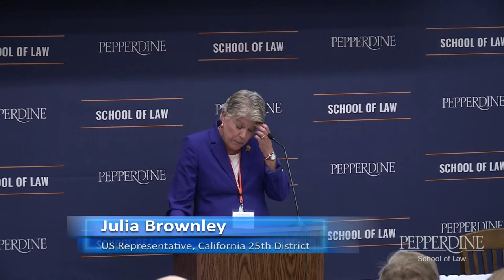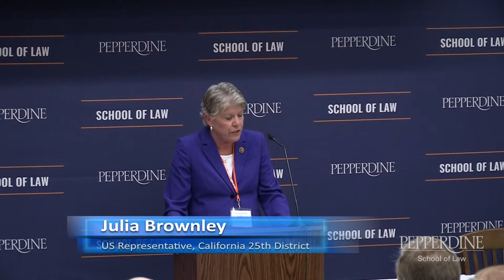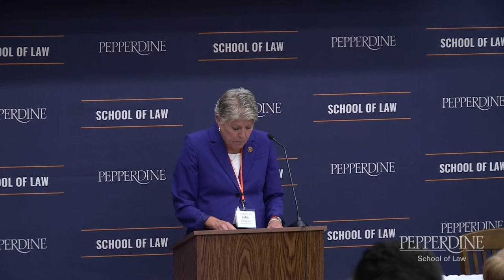KEYNOTE SPEAKER: Julia Brownley, U.S. Representative, 26th District of California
Access to Justice for Veterans: Coordinated Responses of a Grateful Nation on Nov. 3-4, 2016.

The conference will address coordinated community responses for veterans’ legal needs and complex intersecting issues. Speakers and conferees will discuss public and private responses in policy and practice, culture and law. The School of Law invites lawyers, academics, and professionals to participate with speakers representing diverse disciplines and institutions. Our nation faces a critical moment of reckoning and response to a crisis in veterans’ housing, health, and well-being. Pepperdine hopes that this conference can advance our communities toward restoration and honor for these public servants.